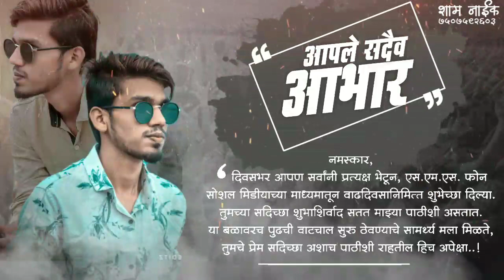Abhar (आभार) Video Banner Editing New Style Birthday Abhar Banner Video Editing. Flex in Kinemaster.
▏ᴘʟᴇᴀsᴇ ʟɪᴋᴇ ɪғ ʏᴏᴜ ʟᴏᴠᴇ ᴛʜᴇ ᴠɪᴅᴇᴏ
● sʜᴀʀᴇ ᴛʜᴇ ᴠɪᴅᴇᴏ
● ᴅᴏɴ'ᴛ ғᴏʀɢᴇᴛ ᴛᴏ sᴜʙsᴄʀɪʙᴇ ᴏᴜʀ ᴄʜᴀɴɴᴇʟ
● ᴄᴏᴍᴍᴇɴᴛ ʏᴏᴜʀ ᴏᴘɪɴɪᴏɴ ᴀʙᴏᴜᴛ ᴠɪᴅᴇᴏ
● ᴛᴇʟʟ ᴍᴇ ɪɴ ᴄᴏᴍᴍᴇɴᴛ ʙᴏx ᴡʜɪᴄʜ ᴛʏᴘᴇs ᴏғ ᴠɪᴅᴇᴏs ʏᴏᴜ ᴡᴀɴᴛ😉

❖ sᴘᴇᴄɪᴀʟ ᴛʜᴀɴᴋs
● ᴛʜᴀɴᴋs ғᴏʀ sᴜʙsᴄʀɪʙɪɴɢ ᴏᴜʀ ᴄʜᴀɴɴᴇʟ
● ɪғ ʏᴏᴜ ʜᴀᴠᴇɴ'ᴛ sᴜʙsᴄʀɪʙᴇᴅ ᴏᴜʀ ᴄʜᴀɴɴᴇʟ ᴛʜᴇɴ ᴘʟᴇᴀsᴇ sᴜʙsᴄʀɪʙᴇᴅ